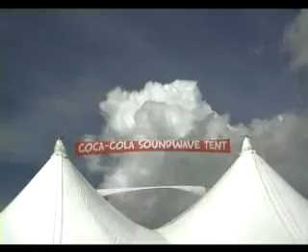Everblame - Coca-Cola Soundwave Discovery Tour 2008